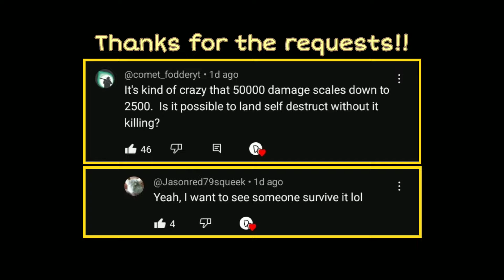Here's Why You Shouldn't Use 16's Self Destruct in Combos....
Surprisingly, a lot of people didn't know that Android 16 can combo into his Level 3 Self Destruct after the last patch. Here's a combo showing that you should only use this in a ToD/100% Combo or using it raw lol.

I do have a couple other videos using 16's Self Destruct in them. One of the combos I used it to whiff and the other was used and it killed